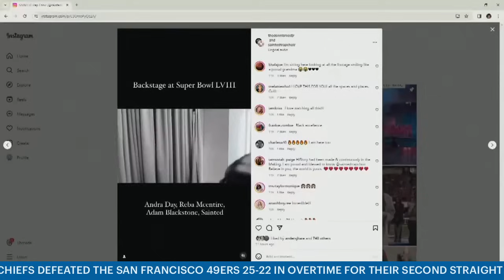Super Bowl Highlights | The biggest moments of Chiefs vs 49ers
From Reba McEntire's rendition of the national anthem to Christian McCaffrey's trick pass touchdown catch and Usher's epic halftime show, Super Bowl LVIII had something for everyone: What was your favorite moment from the big game?

Kansas City defeated San Francisco 25-22 in overtime for their third Super Bowl championship with quarterback Patrick Mahomes and head coach Andy Reid. With the win, Mahomes earned his third Super Bowl MVP award.

Chiefs tight end Travis Kelce celebrated with girlfriend Taylor Swift postgame with the cameras catching the two with a lengthy kiss on the field following Kelce's celebratory interview with Jim Nantz and CBS Sports.

And who can forget halftime?! Usher took fans through a medley of his biggest hits, dating back to his debut album nearly 30 years ago, in a stunning 15-minute performance that featured Alicia Keys, Lil Jon and Ludacris.

What was your favorite moment from the Super Bowl?